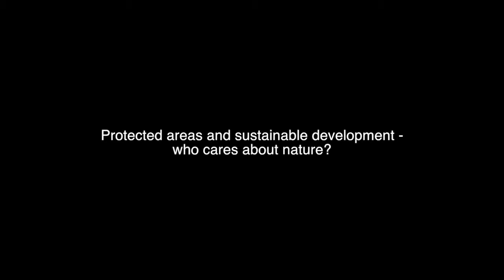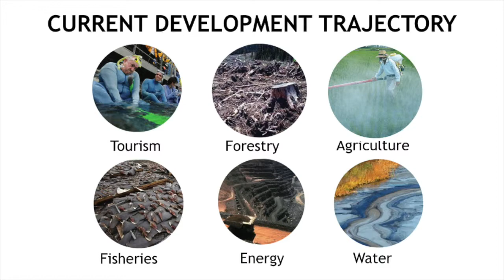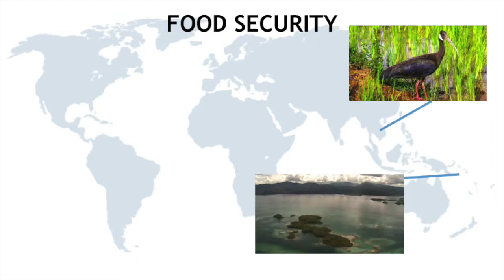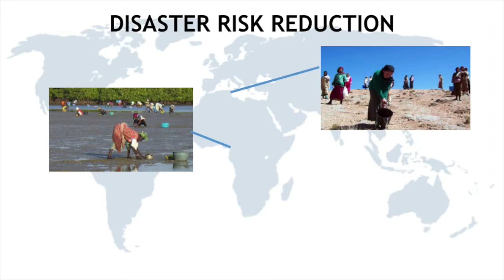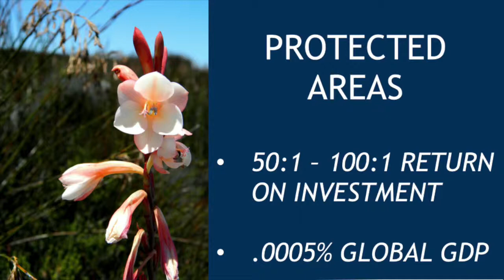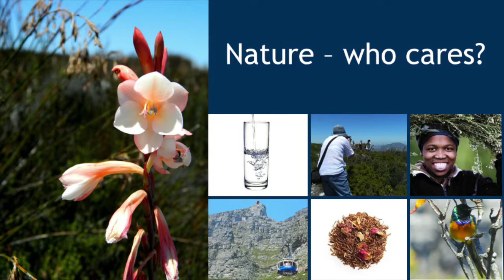ParkTalk with Jamison Ervin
Senior Advisor, UNDP Global Team on Biodiversity and Ecosystems